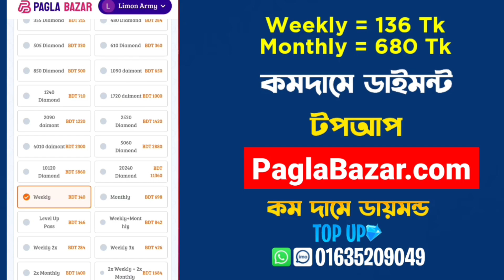Booyah Evo Bundle নিয়ে নিলাম😍 | Booyah Bundle Event Spin Trick | Free Fire New Event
Free Fire Dataminers
✴Gaming Mistry
✴Smart Clown
✴Mr Mannu Gaming
✴DIVIDED GAMER
✴c2me gamer